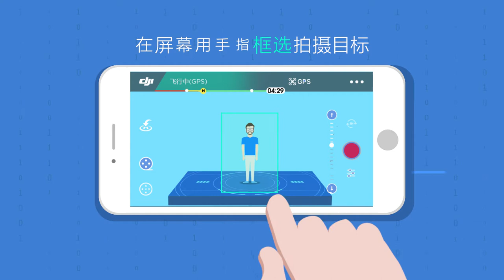DJI Spark 一鍵短片－沖天模式